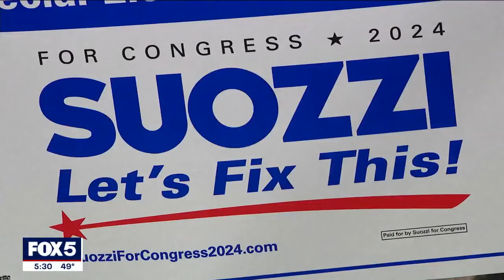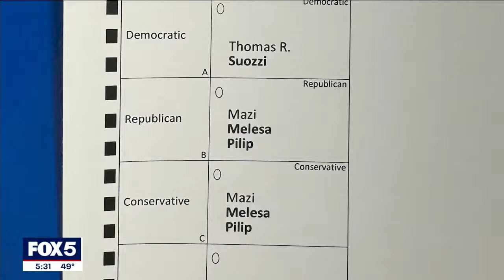Suozzi and Pilip talk about special election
The special election to replace disgraced Long Island Congressman George Santos is just days away, and according to a new poll, the must-watch race with congressional implications is tight. With early voting already underway, FOX 5 NY's Jodi Goldberg sat down with both candidates, who spoke about their plans for Long Island.